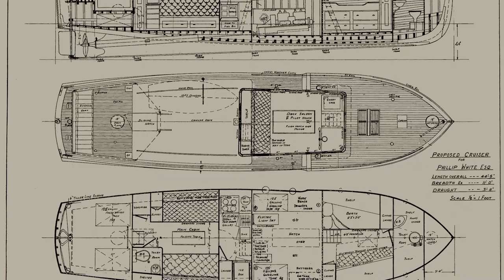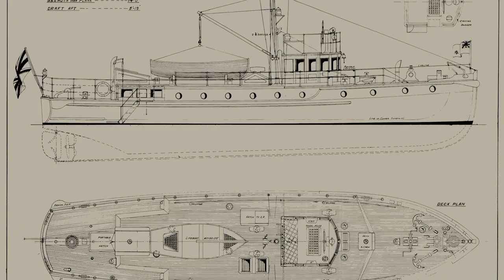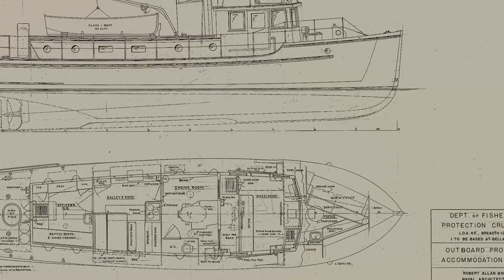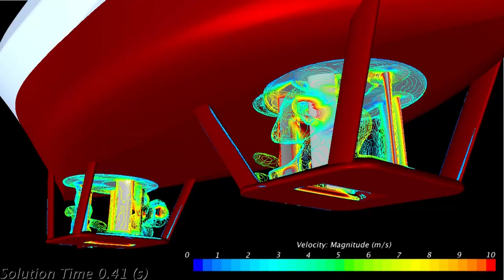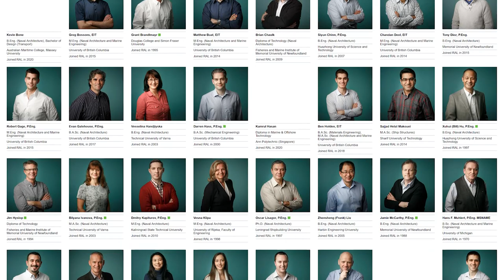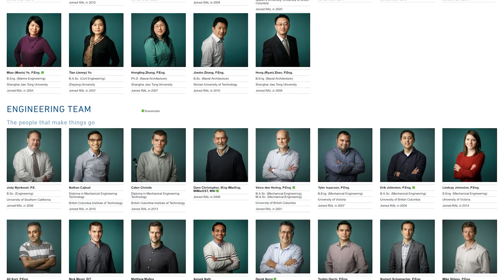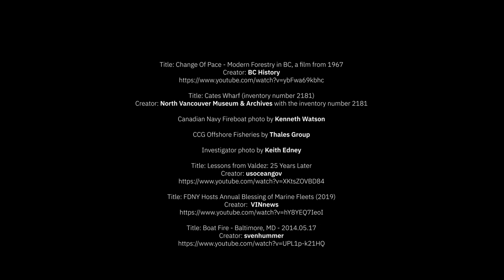Robert Allan Ltd. 90 Years of Business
2020 marks the 90th year of business for Robert Allan Ltd. Here is our story narrated by Rob Allan himself, right from our early beginnings with his grandfather starting the business in 1930 to where it stands today.